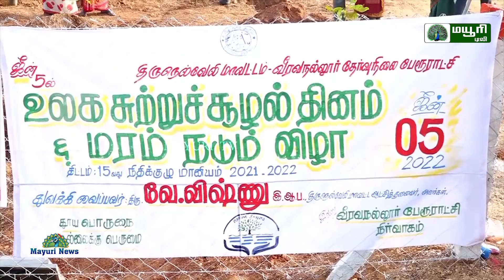ஜீன் 5 ம் தேதி உலக சுற்றுசூழல் தினத்தை முன்னிட்டு 1100 மரக்கன்றுகள் வழங்குதல் நடுதல்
மாவட்ட நிர்வாகம் திருநெல்வேலி வீரவநல்லூர் பேரூராட்சி மற்றும் கிராம உதயம் இணைந்து   ஜீன் 5 ம் தேதி உலக சுற்றுசூழல் தினத்தை முன்னிட்டு 1100 மரக்கன்றுகள் வழங்குதல் நடுதல் மற்றும் பராமரித்தல் நிகழ்வு வீரவநல்லூர் பேரூராட்சி பகுதியில் உள்ள தட்டன் குளம் நடைபெற்றது.திருநெல்வேலி  மாவட்ட ஆட்சித்தலைவர் வே.விஷ்ணு IAS அவர்கள் மரக்கன்றுகள் நடும் நிகழ்வை தொடங்கி வைத்தார்கள்.  சேரன்மகாதேவி சார் ஆட்சியர் ரிஷாப் அவர்கள் முன்னிலை வகித்தார்கள். கிராம உதயம் வழக்கறிஞர் ஆலோசனை குழு உறுப்பினர் டாக்டர் புகழேந்தி பகத்சிங் அவர்கள் வரவேற்புரை வழங்கினார்கள். பேரூராட்சி உதவி இயக்குநர் மாகின் அபுபக்கர் வீரவநல்லூர் பேரூராட்சி மன்றத் தலைவர் சித்ரா வீரவநல்லூர் பேரூராட்சி செயல் அலுவலர் சத்தியதாஸ் ஆகியோர் கருத்துரை வழங்கினார்கள். கிராம உதயம் பகுதி பொறுப்பாளர்கள் தன்னார்வ தொண்டர்கள் கிராம உதயம் உறுப்பினர்கள் 500 க்கும் மேற்பட்டோர் கலந்து கொண்டு 1100 மரக்கன்றுகளை நட்டு முடித்தனர். நிகழ்வில் கிராம உதயம் பகுதி பொறுப்பாளர் சசிகலா நன்றியுரை வழங்கினார்கள். விழாவில் கலந்து கொண்ட அனைவருக்கும் மஞ்சள் துணிப்பை வழங்கப்பட்டது